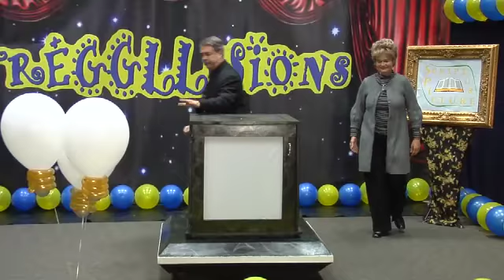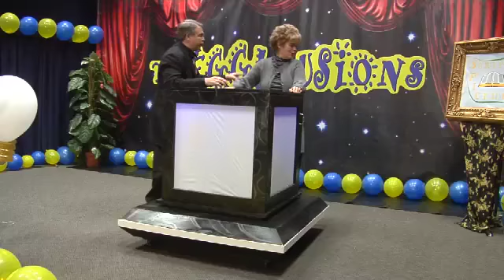treggllusion live show web view